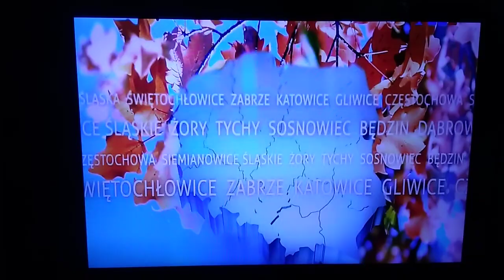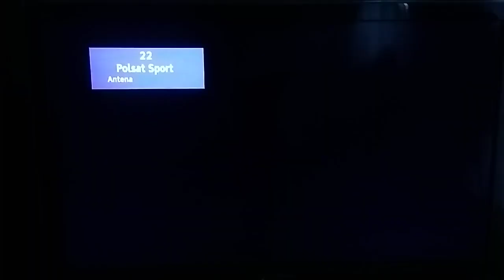TVS - Pogoda z 8.11.2018r.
TVS - Pogoda z Czwartku 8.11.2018r.